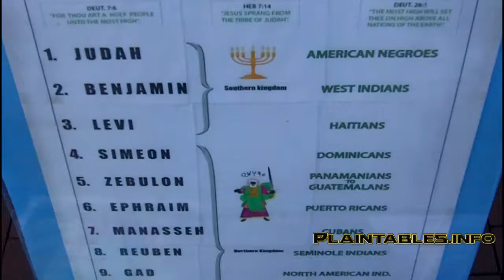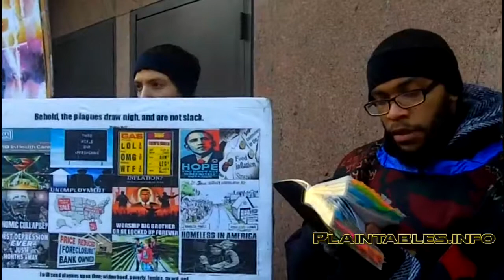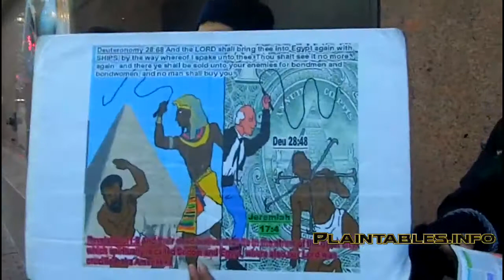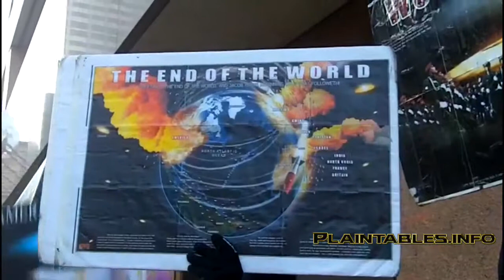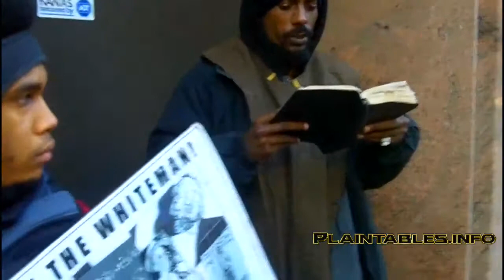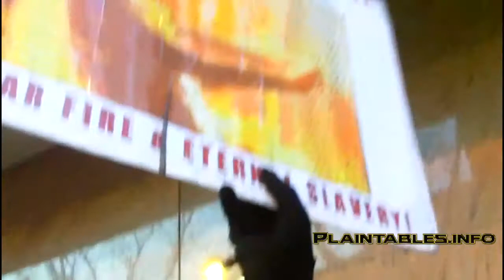PT1 LIFTING A BANNER UPON THE HIGH MOUNTAIN